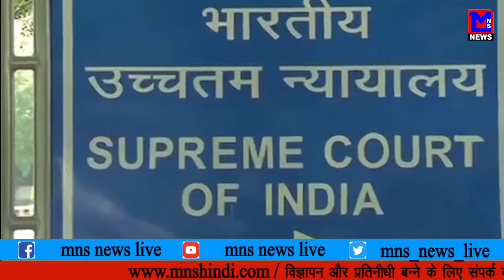हत्यारे को मौत की सजा नहीं, जाने क्यों बरती जा रही है दोषियों के साथ इतनी नरमी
MNS NEWS LIVE IN HINDI पत्नी और पांच बच्चो के हत्यारे को मौत की सजा नहीं, जाने क्यों बरती जा रही है दोषियों के साथ इतनी नरमी  :- सुप्रीम कोर्ट  की दया याचिका